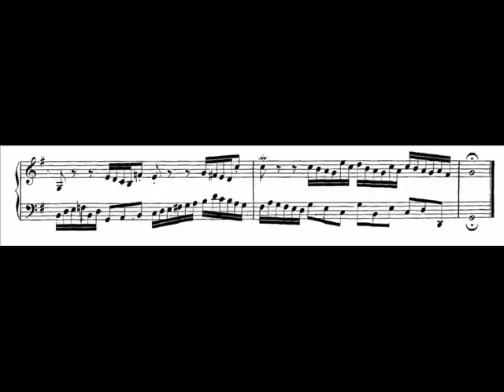J.S. Bach - BWV 804 - Duetto No.3 G-dur / G major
Duetto No.3 G-dur / G major BWV 804

performed by Evgeni Koroliov, piano